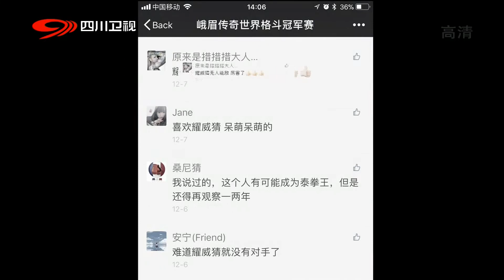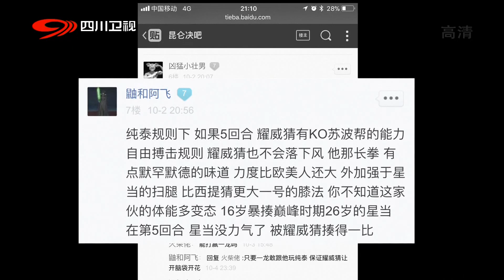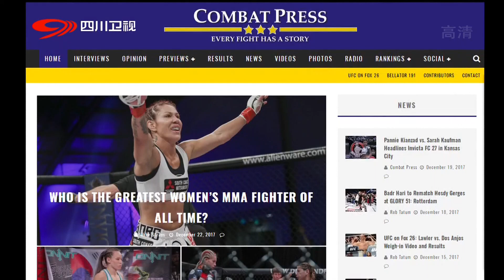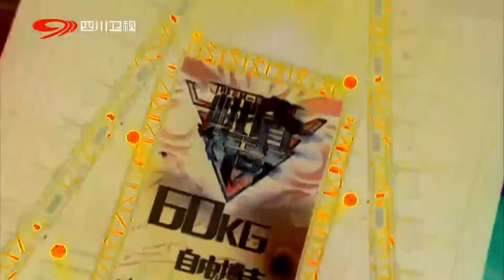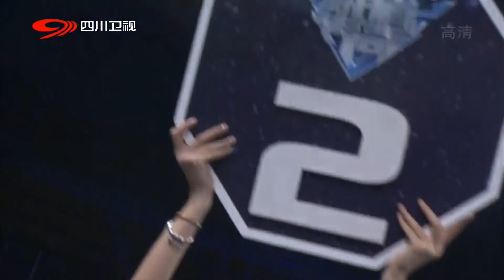新西兰“优雅骑士”卡洛斯对阵乌克兰阿斯卡尔·莫扎诺夫【峨眉传奇】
▶节目简介：立足“峨眉武术”这个最具四川特色的武术文化名片，结合现代商业搏击赛事，打造具有鲜明四川文化特色，立足西南面向全球的功夫搏击武术栏目。